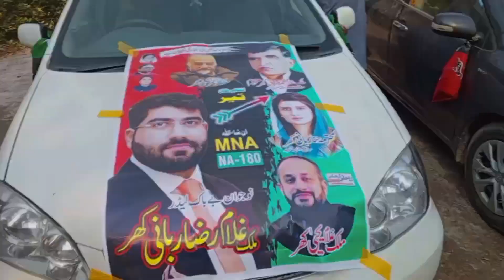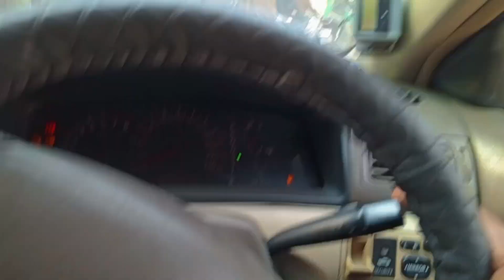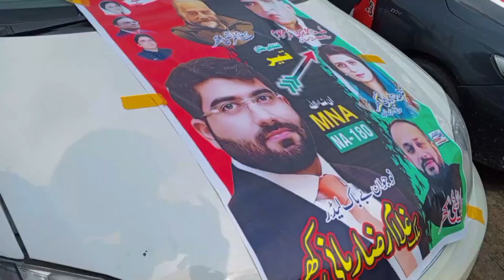Hamare || Kasbay ka Sab se بڑا Jalsa || Hazaroon ki tadat mai Garia😮.Jeay Bhutto Be-Nazir.